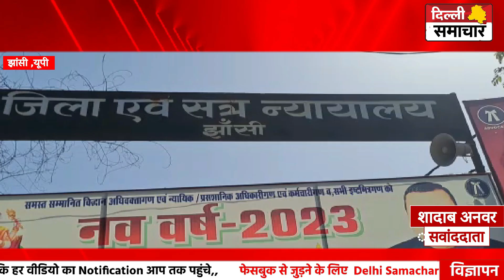Gurugram : महंगा नशा करने के लिए बने लुटेरे और हत्यारे, तीन आरोपी गिरफ्तार